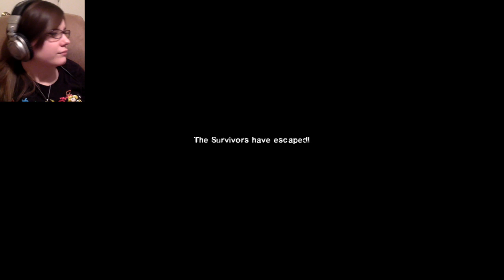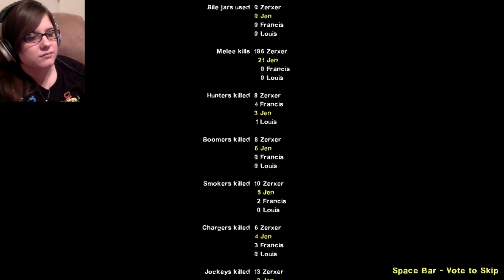Multiplayer Test Run - Audio Echos - Best Parts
I realize it was a terrible idea to have two microphones in the same room, but we were testing more than just that. ;-; It would have turned out real good too if it hadn't of been for that, and well, Nick's mic. lol

I know I can at least do multiplayer with others online though, it does seem like we have found a good set up. :) I'm really glad that FRAPS picks up on the mic too even when we're not in game - I was really worried about that.

Game Info: Left 4 Dead 2
Campaign: No Mercy

Works on both Windows and Mac PCs as I was playing on a Windows computer and my boyfriend (Zerxer) was playing on his Mac during this.

Players:
Giraffe A Laugh - Kelsey
Zerxer - Nick
Jen - Jen (hurrdurr lol)